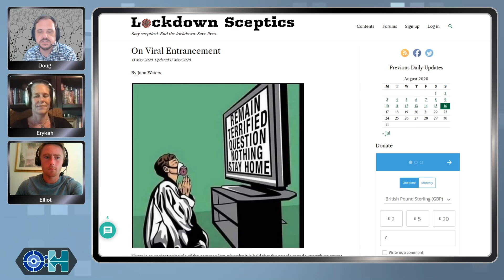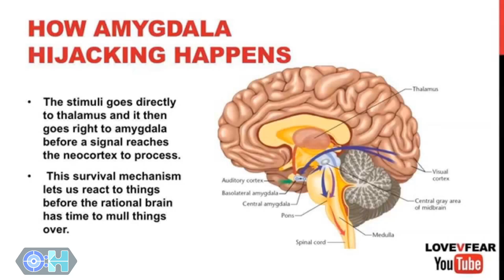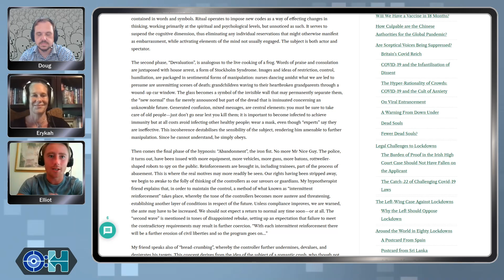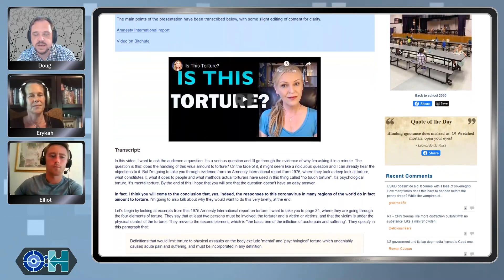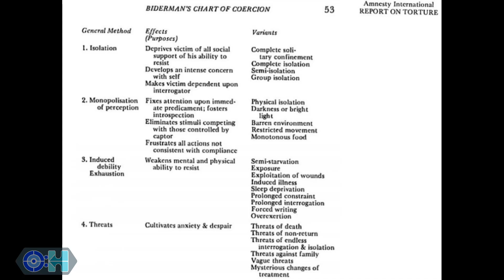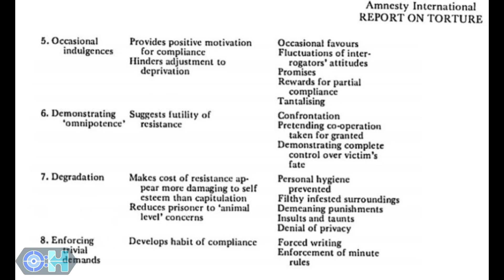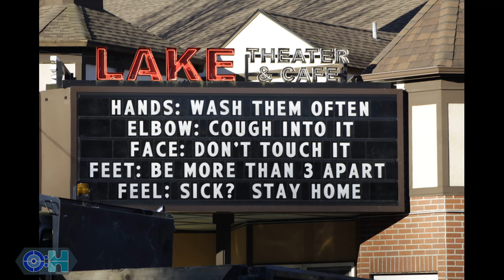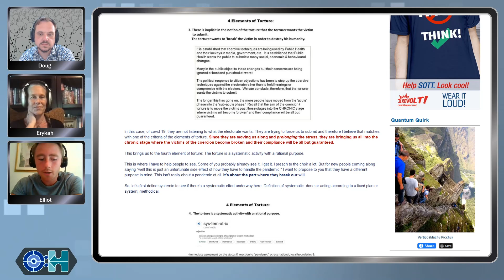Mass Hypnotic Entrancement and Torture in the Covid Lockdown‌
‌The response to the Covid 'pandemic' is quite perplexing to many of us living through it. Anyone paying a reasonable amount of attention knows that the measures put in place on the population are clearly not done in order to mitigate or eliminate the threat of a dangerous virus. The virus isn't dangerous for the vast majority and the measures put in place wouldn't be effective even if it was. So what's really going on here?

On this episode of Objective:Health, we take a look at two perspectives: One put forward by journalist John Waters, where he outlines the similarity between the Covid reaction and how a hypnotist entrances his subjects; and one put forward by Amazing Polly that compares the current measures to a 1975 document from Amnesty International giving a definition and outline of the points used to define torture. Hypnosis or torture (or both), the nefarious agenda behind the plandemic is undeniable.

Join us for another Objective:Health speculation on what is really behind the Covid-1984 Psy Op.

And you can check out all of our previous shows (pre YouTube) here:

The information presented on this show is not intended to replace a qualified health care professional and is not intended as medical advice.

The intent is to share knowledge and information we encounter during our research and encourage you to do the same!